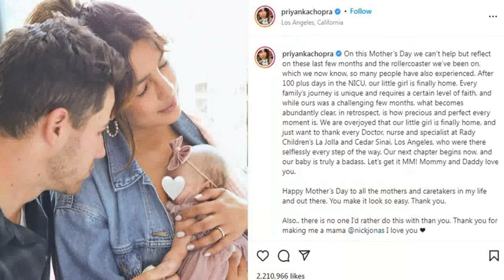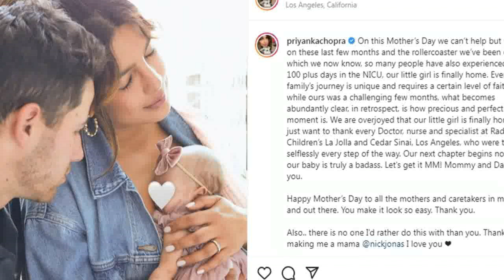Priyanka Chopra Share First Pics of Daughter Malti on Mothers Day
Priyanka Chopra Share First Pics of Daughter Malti on Mothers Day and Pen a beautiful message.